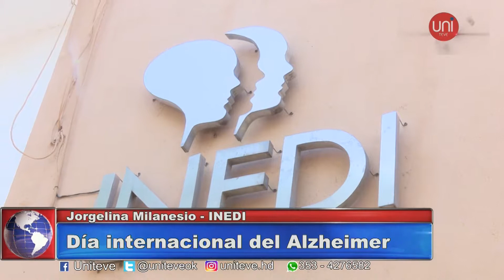Una reflexión sobre el Alzheimer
Hoy también es el Día del Alzheimer, una enfermedad que no tiene cura, sólo se puede retrasar o demorar en el avance. Es una enfermedad que causa problemas con la memoria, el pensamiento y el comportamiento. Y los síntomas generalmente se desarrollan lentamente y empeoran con el tiempo, hasta que son tan graves que interfieren con las tareas cotidianas. Hablamos con una especialista que nos explica un poco más de esto.